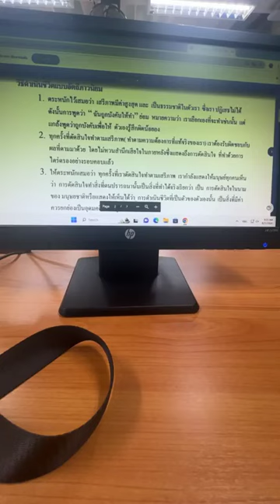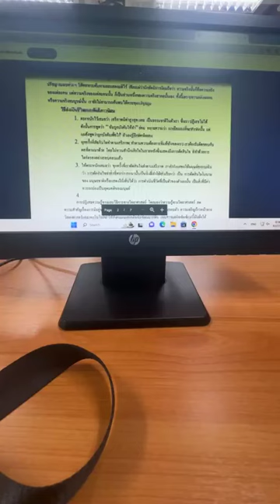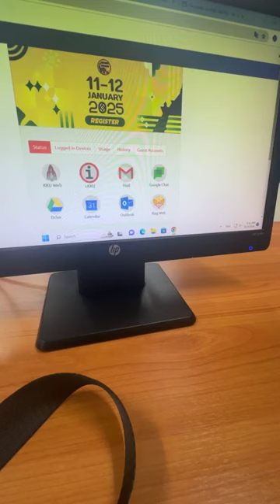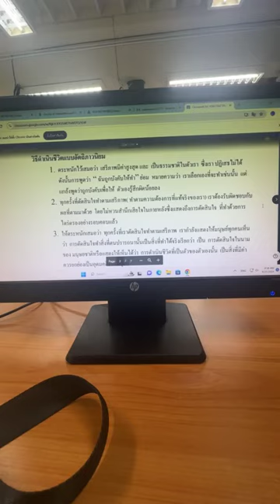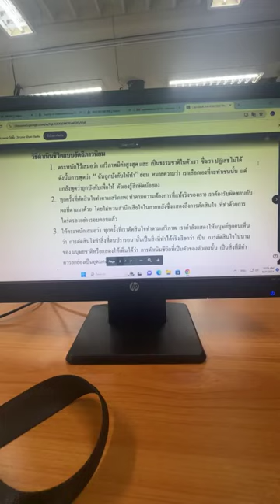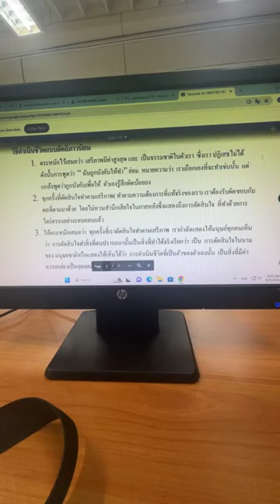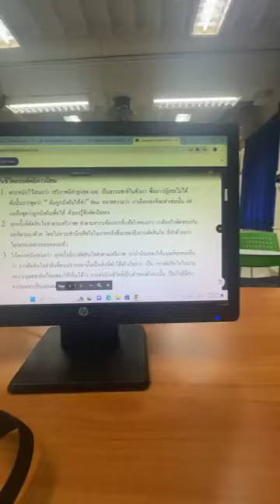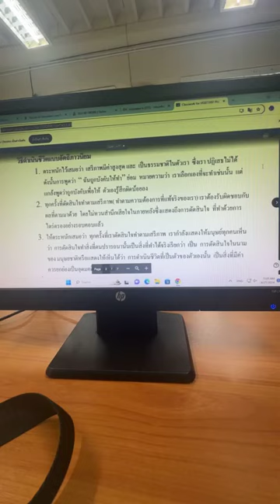EP 7-1 HS821107 Philosophy in Asian Literature 1/2567 ปรัชญาอัตถภาวนิยม กลุ่ม 1 เช้า หอมหวล บัวระภา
EP 7-1 HS821107 Philosophy in Asian Literature 1/2567 ปรัชญาอัตถภาวนิยม กลุ่ม 1 เช้า
หอมหวล บัวระภา